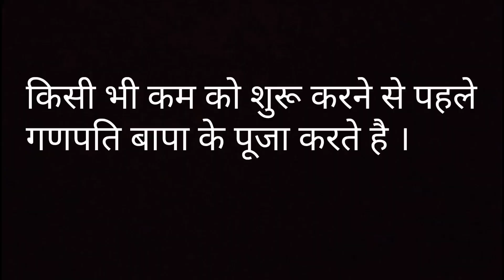Mitti Se Ganesh ji ki Murti kaise banti hai | Making of Ganpati Murti | Full Making of Ganesh Idol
Mitti Se Ganesh ji ki Murti kaise banti hai | Making of Ganpati Murti | Full Making of Ganesh Idoll ganpati ki murtiya kaise banti hai I murti kaise banaye | how to make ganpati idol / how to make Eco friendly ganpati Eco friendly ganpati | Artist making ganpati murti | ganpati ji ki murti banane ka pura tarikal full process of making

ganesh idol/ Ganpati video | ganpati ki murti banane ki tarika